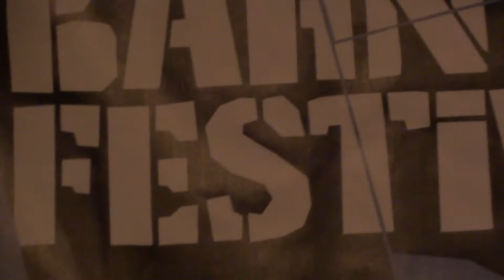Dangers of the Sea - Take my hand - Live @ St.Pauli Clubheim, Hamburg - Reeperbahn Festival 2013